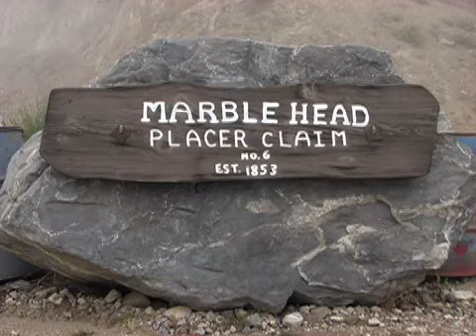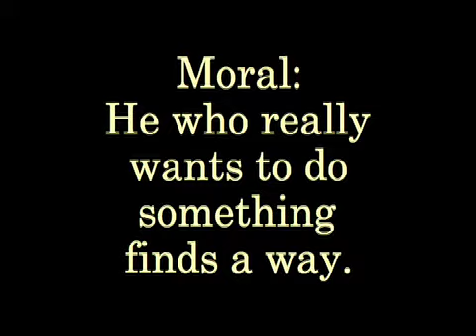Six Gamba Players Go For A Hike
Six amateur gamba players take a break from ensemble playing and go for a hike on a mountain trail.